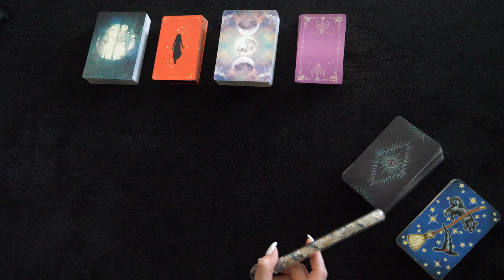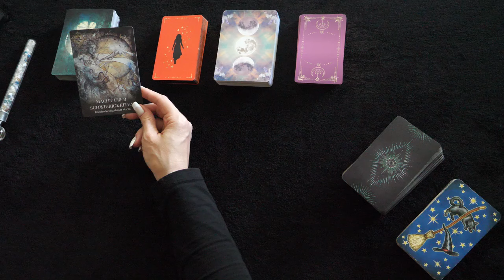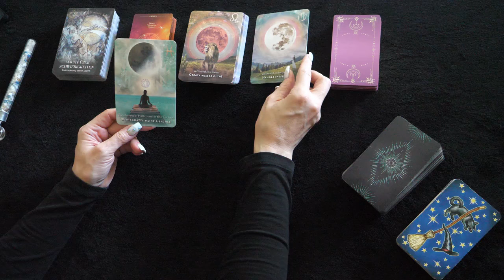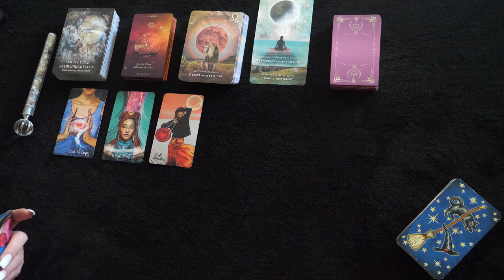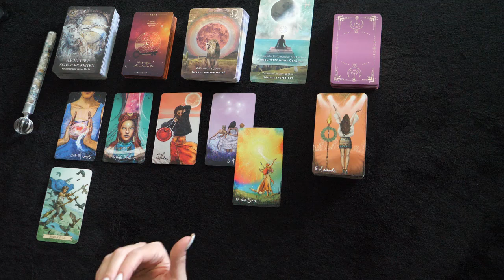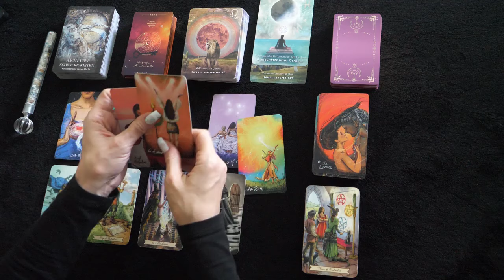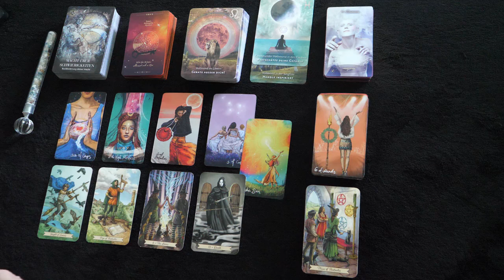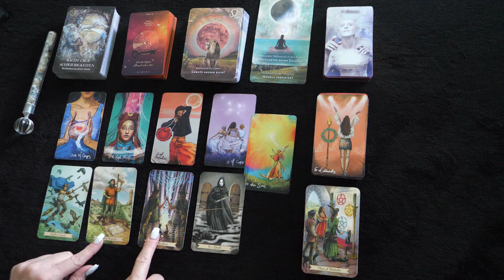Waage | Monatslegung | Juli 2024 | Diese Entscheidung bringt Dir mehr Leichtigkeit und Ausgleich.